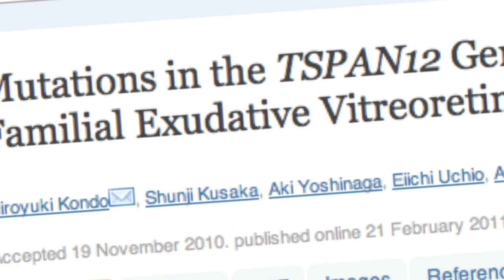What technologies are proving the most exciting for Coats' Disease?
Dr. Michael Jumper answers questions about Coats Diseases at the 2012 Pediatric Retinal Vascular Disease Conference in San Francisco, California.

In this video, he answers the question: "What technologies are proving the most exciting for Coats' Disease?